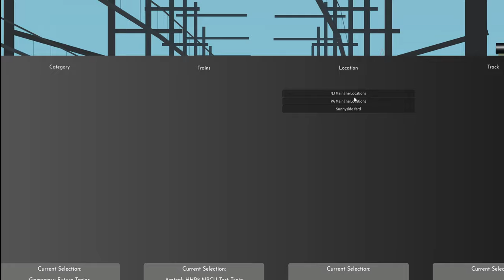Roblox Railfanning at Edison (Northeast Corridor Train Simulator) (662 with Conference car)